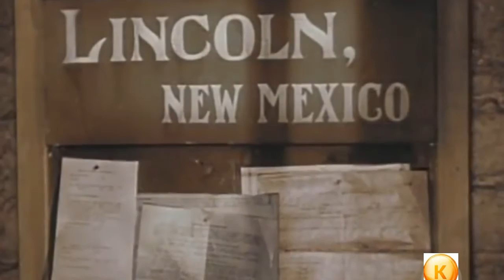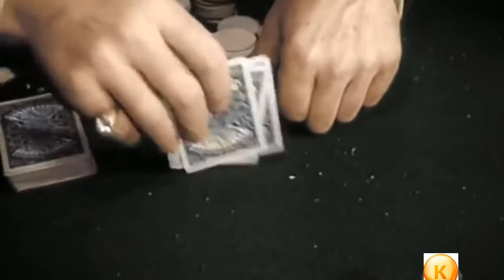O Proscrito (1943) - Dublado 🇧🇷 - The Outlaw - Filmes Clássicos - Drama/Faroeste/Romance/Comédia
Os amigos Billy the Kid e Doc Holliday fogem para o rancho deste último quando Pat Garrett passa a persegui-los. No rancho vive Rio, a lasciva mexicana namorada de Doc. Billy e Rio sentem-se atraídos um pelo outro e casam-se em segredo. Entretanto, logo ambos e mais Doc estão brigando entre si no meio do deserto, com Garrett em seus calcanhares.

O filme enfrentou forte censura nos Estados Unidos, rodado em 1941, liberado e censurado em 1943 e liberado definitivamente em 1946.

Título Original: The Outlaw (1943)
Direção e Produção: Howard Hughes
Escrito por: Jules Furthman
Trilha Sonora: Victor Young
Cinematografia: Gregg Toland
Edição: Wallace Grissell
Produtora: Howard Hughes Productions
Distribuição: RKO Radio Pictures

Elenco:
Jack Buetel - Billy the Kid
Jane Russell - Rio McDonald
Thomas Mitchell - Pat Garrett
Walter Huston - Doc Holliday
Mimi Aguglia - Guadalupe
Joe Sawyer - Charley
Gene Rizzi
Dickie Jones
Edward Peil Sr. - Swanson
Lee Shumway - card dealer

Filmes Clássicos
Filme de Faroeste
Filmes de Faroeste Dublado
O Proscrito
A Terra dos Homens Perdidos